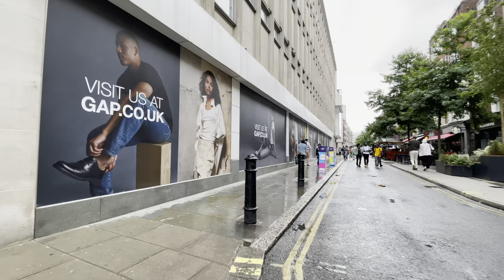Walking around James Street, Marylebone High Street, Wimpole Street, London Walking Tour 4K HDR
DATE RECORDED - 9 September 2021 Thu 1:23pm
TEMPERATURE - 22°C

00:00 Grosvenor Square
00:52 Brook Street
01:36 Gilbert Street
04:30 James Street
07:44 Mandeville Place
09:48 Thayer Street
11:49 Marylebone High Street
18:37 Marylebone Road
19:04 Devonshire Place
21:24 Upper Wimpole Street
23:14 Wimpole Street
30:06 Henrietta Place